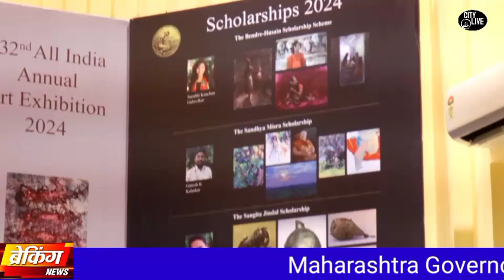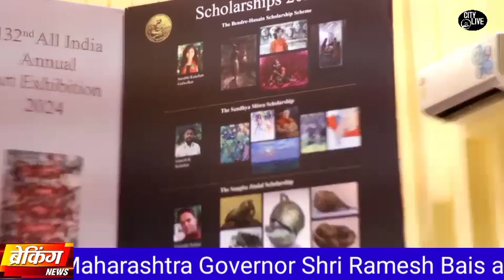Maharashtra Governor Shri Ramesh Bais awards winners at 132 All India Annual Art Exhibition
Maharashtra Governor Shri Ramesh Bais awards winners at 132 All India Annual Art Exhibition of Bombay Art Society